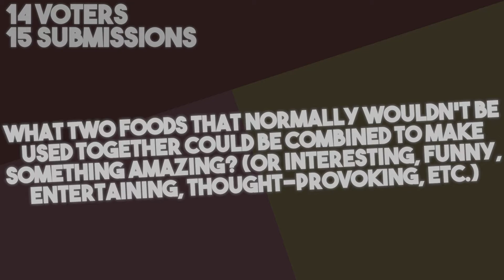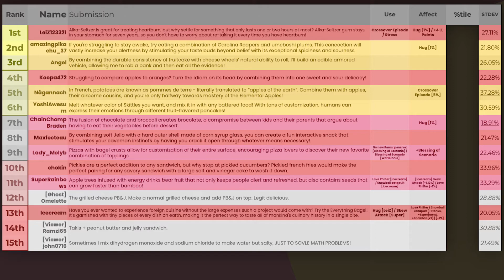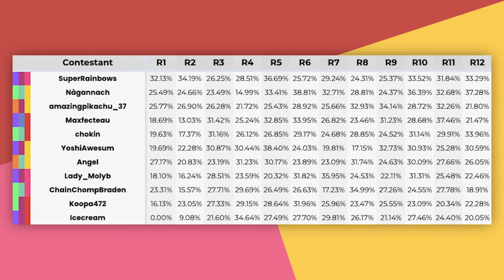Contestant Instantly Backstabs Their Ally 🛡️ Item Feud Season 2 (Part 12)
Item Feud S2 Ep.12 / A Cruel Relationship
Item Feud Season 2 is a Competition where contestants are split into 3 teams and the teams work together to creatively and cleverly answer a prompt. Not only that but they also strategically use items to help get themselves and their team an advantage.
In this video, a contestants forms a relationship with another, but the contestants end up abusing their partner. Also, we see the Round 12 Results.

Last Episode — Unexpected QUIZ SHOW! / Item Feud S2 Ep.11
Next Episode — The REVENGE of Icecream! / Item Feud S2 Ep.13

TIMESTAMPS:
0:00 / Intro & Fan Art
0:25 / Item Usage
1:32 / Crossover Episode
2:12 / Results
4:14 / Statistics
4:22 / Round 13 Prompt & Outro

ABOUT MYSELF:
I'm Little Luigi. I host Youtube Gameshows that are played using Discord. The results of these gameshows are uploaded in my hopefully entertaining videos. Doing well in these gameshows could mean getting some Little Luigi Points. So if you see a gameshow you think you'd enjoy that in sign-ups, then sign up!